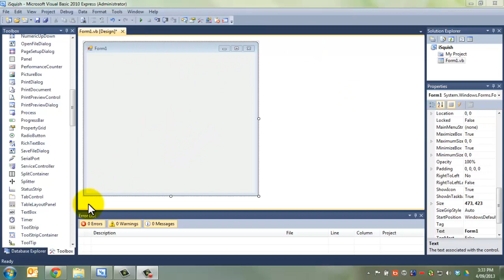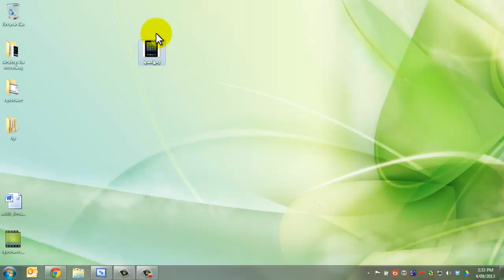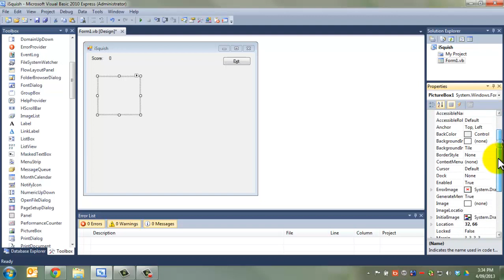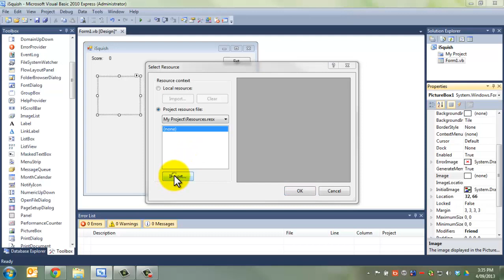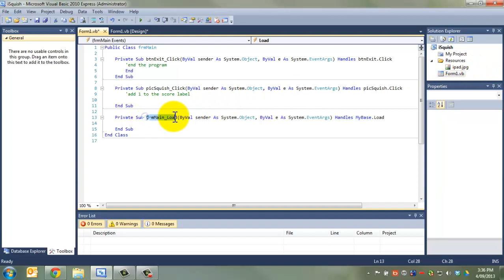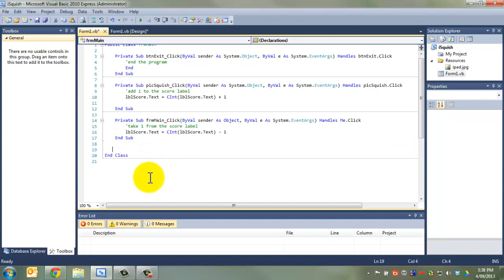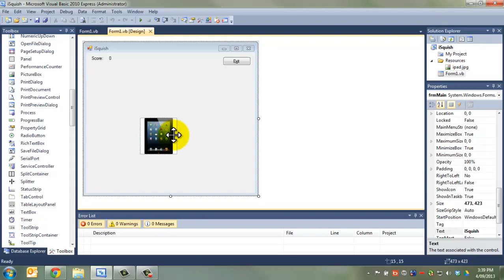iSquish Pt 1: Picturebox and Scoring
This is the first in a series teaching some basics of programming in Visual Basic Express using the classic Fly Swat type of game.

In this video, we look at some of the basics of the picturebox control and add some rudimentary point scoring to the form.

(Stored on Copy.com - you should really sign up for Copy. It's a great online storage place, you get 15 GB free, and 5 Gb free if you sign up using my referral